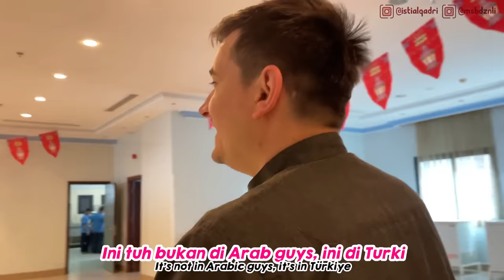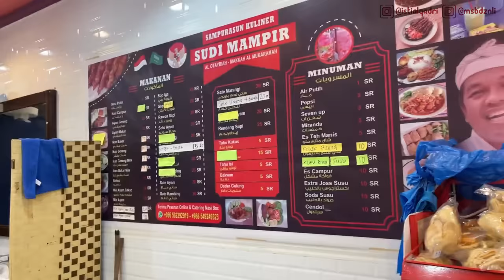OUR FIRST UMRAH | Eps. 1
🌸Link Qur'an mini istanbul (gantungan mobil/ayunan bayi)